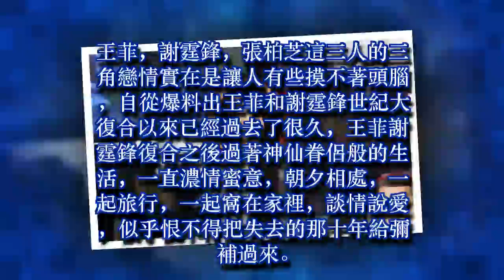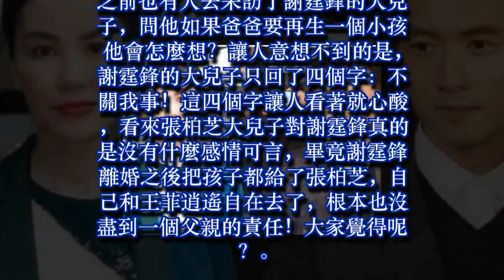50歲王菲肚子大到遮不住, 謝霆鋒當爹, 張柏芝兒子4個字霸氣回應!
50歲王菲肚子大到遮不住, 謝霆鋒當爹, 張柏芝兒子4個字霸氣回應!